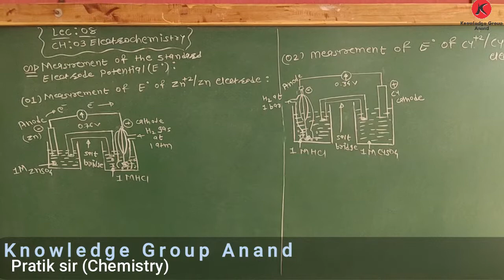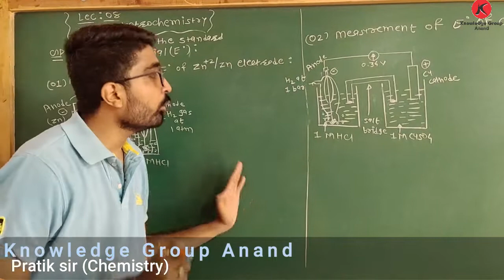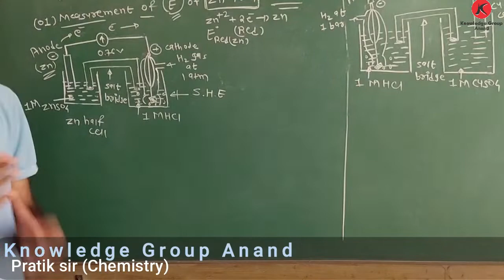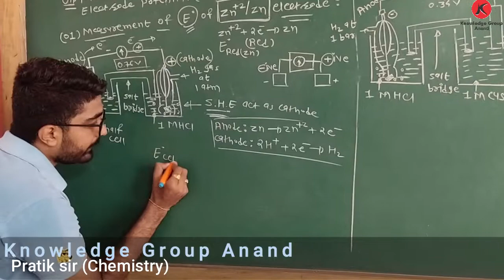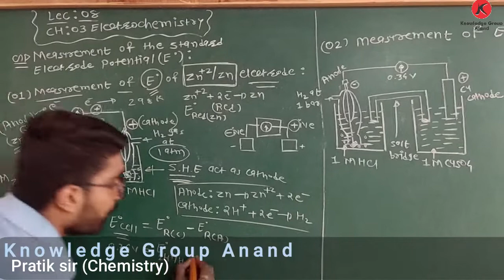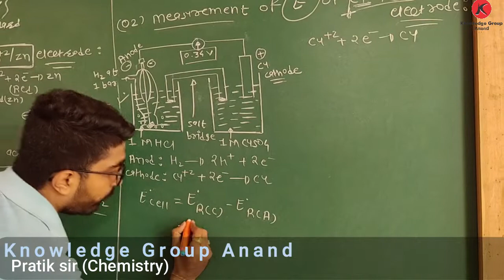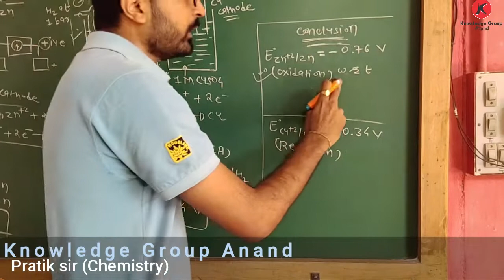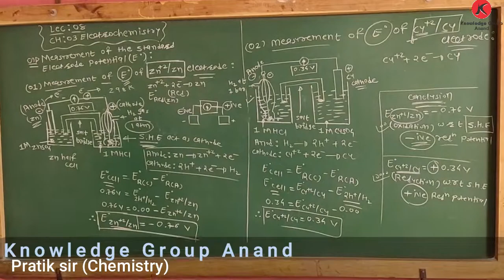Class 12 Chemistry Eng med CH 3 Electrochemistry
Measurement of Standard electrode potential